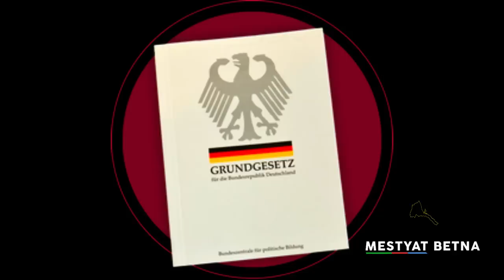Mestyat Betna | ህግደፍ ንጀርመን ከመስግን እምበር ክነቅፍ ስግንጢር እዩ